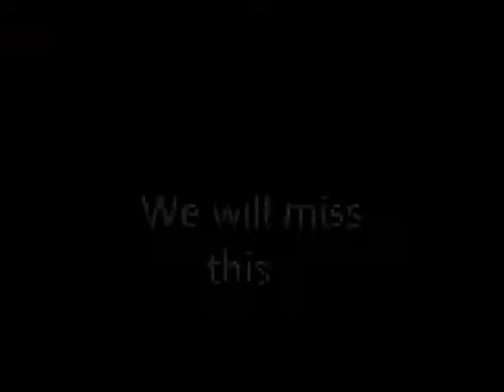Erasmus Yoğun Program